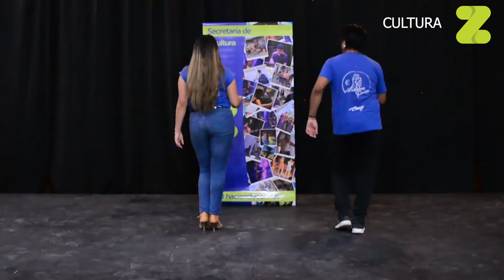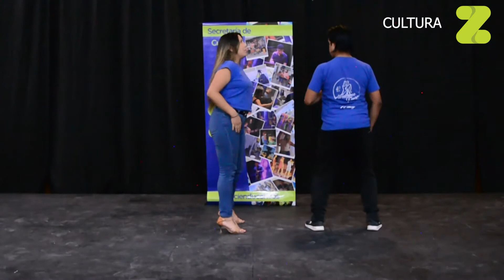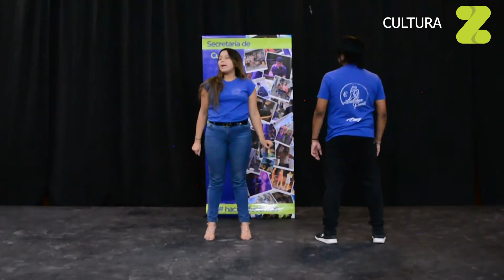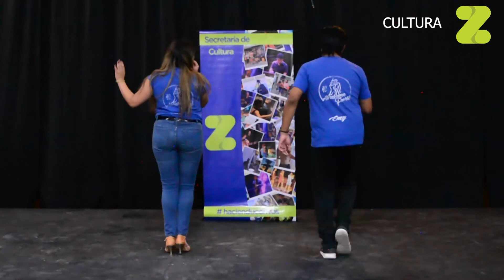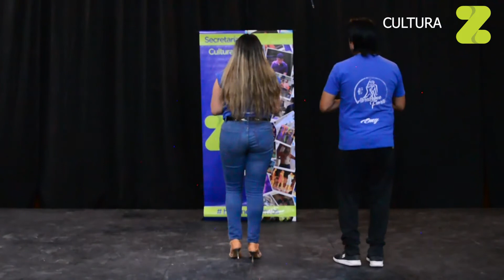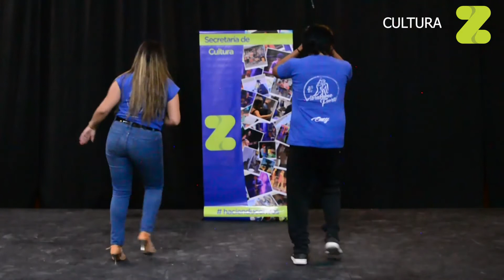Bachateando con Yesi y Emi 1 - ADAC - Cultura Zapala